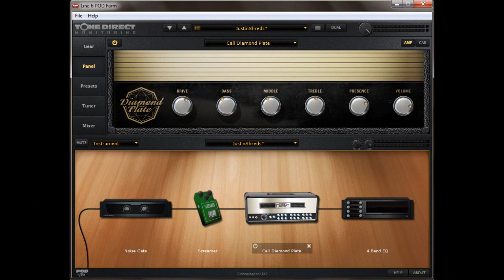For The Fallen Dreams/Joey Sturgis PodFarm Tone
Note: You must have purchased the Metal Shop Pack in order to acquire this tone.

The guitar sounds weak at first when playing/recording, but this sound was achieved through double tracking both left and right guitars.